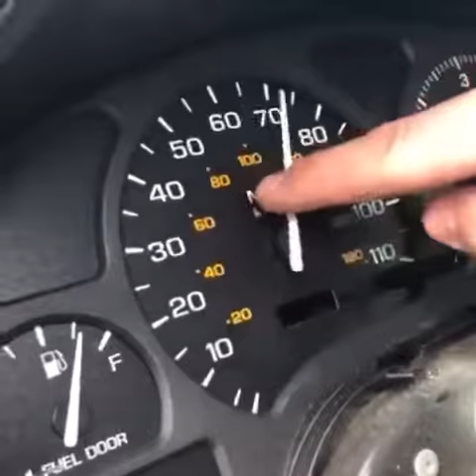Child Playing With Speedometer